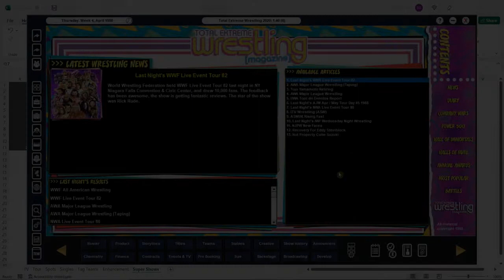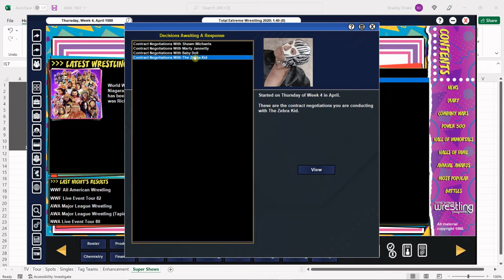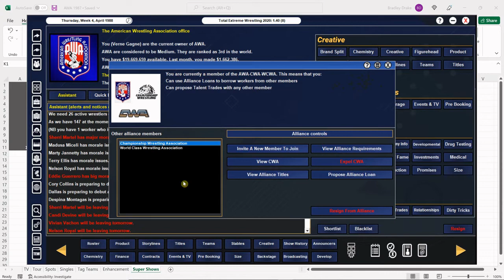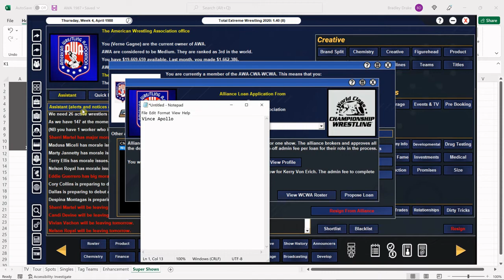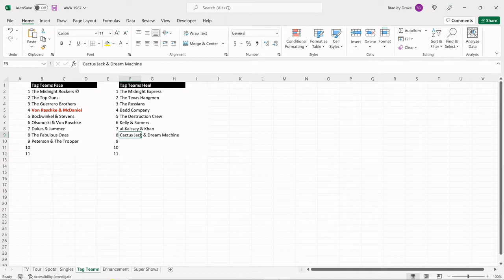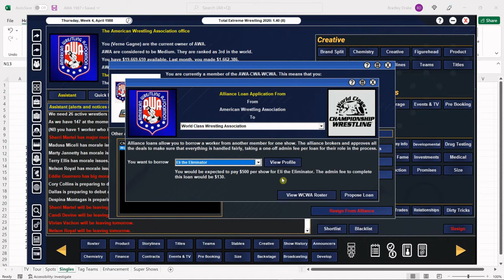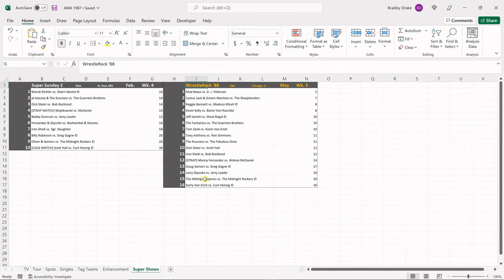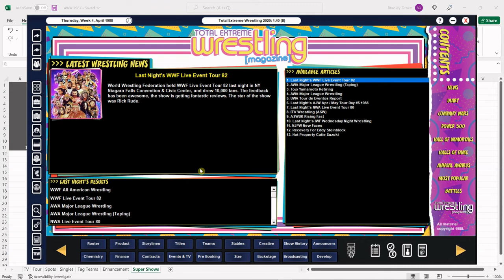[TEW 2020] 1987 Super Mod Ep. 215 – AWA Special: BUILDING WRESTLEROCK ’88!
In this episode the AWA puts together WRESTLEROCK ’88 by talent trades, adding a venue, and much more!